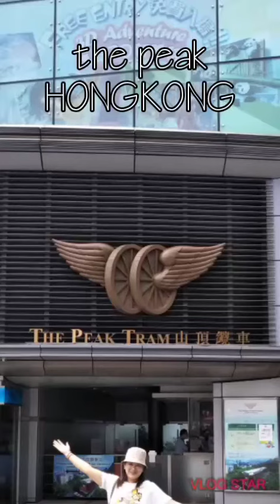ThePeakHongkong OfwGalaDora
and follow me also in Facebook
Be with me on my journey of vlogging 🥰🥰 I really praying God will send me someone to support me dearly 💞💞😘😘
this is my first Gala in the land of Hongkong ☺️